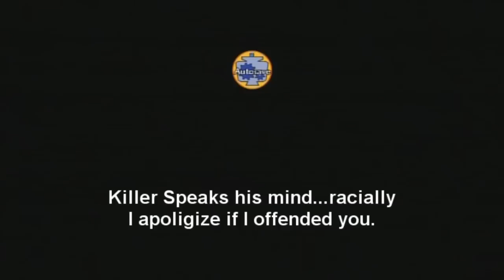Let's Play The Simpsons Game Co-op Dual Com Part 1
This is the beginning of a new series that RandomPinoy09 and I will be doing weekly with Co-op games like The Simpsons game and other titles.
Random's Channel